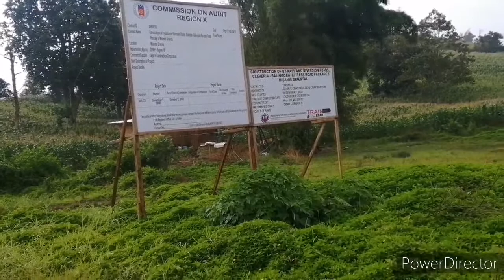A TRAVEL TO REMEMBER PART 1, BALIWAGAN TO MALAGANA ELEMENTARY SCHOOL, 30 January 2021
A TRAVEL TO REMEMBER PART 1
This travel vlog us all about sending off beloved colleague to his new station.. Showing support on his new milestone as a full pledge principal in the division